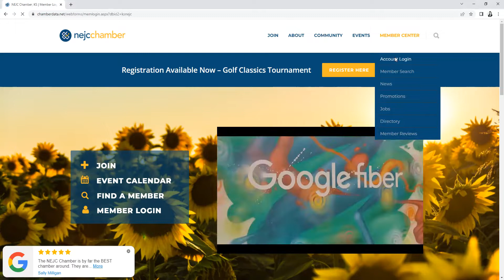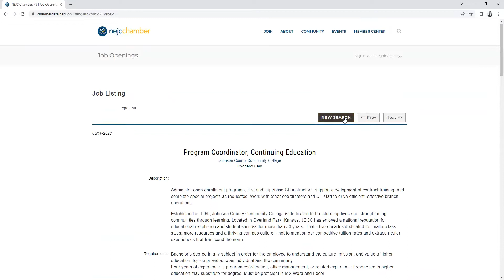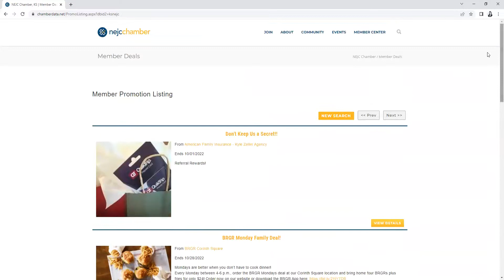How to submit news through the NEJC Chamber Member Portal